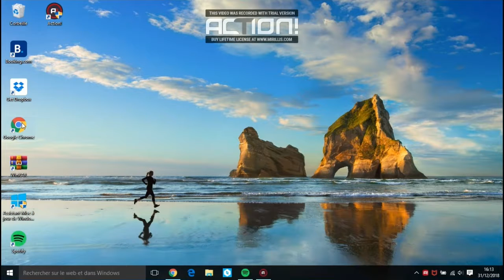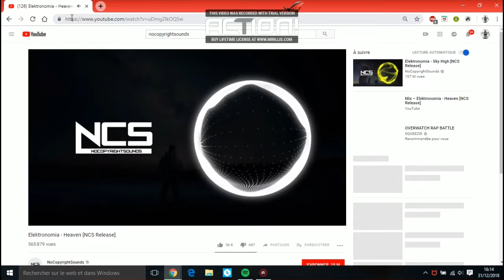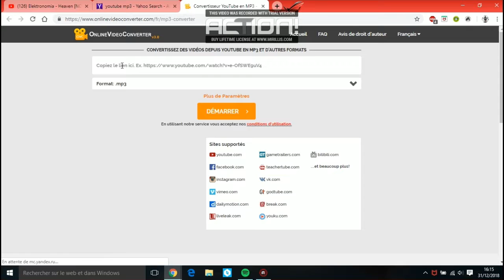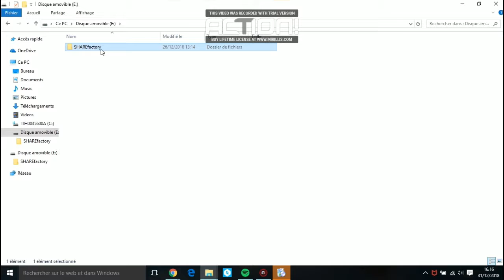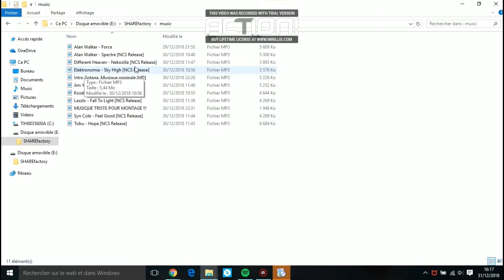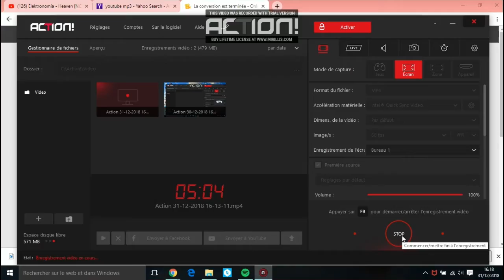Comment mettre des musiques dans sa ps4